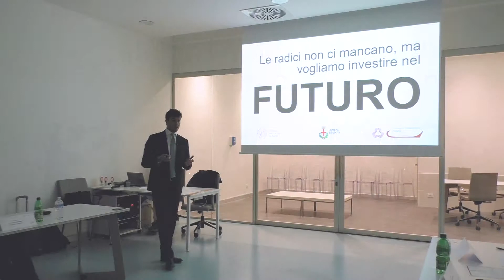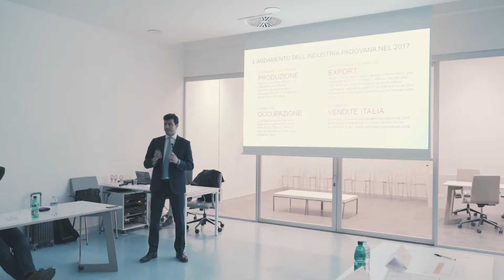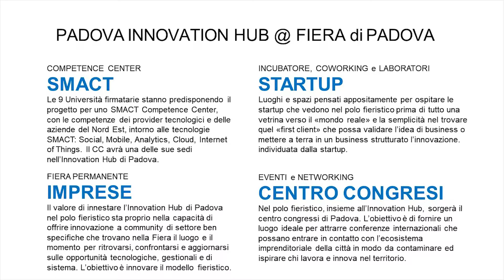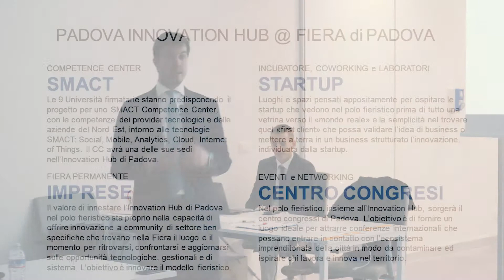CCI 2017 - PADOVA (Pitch)